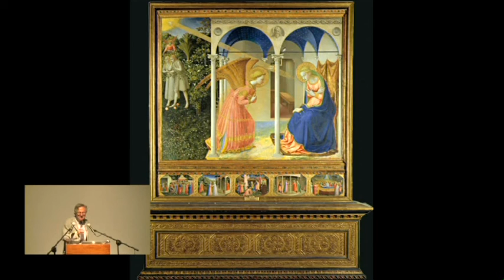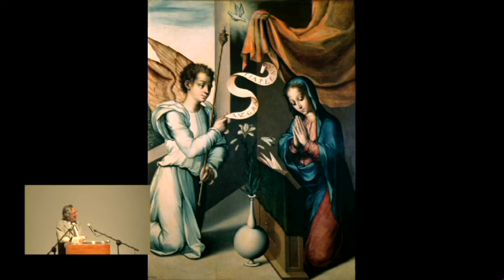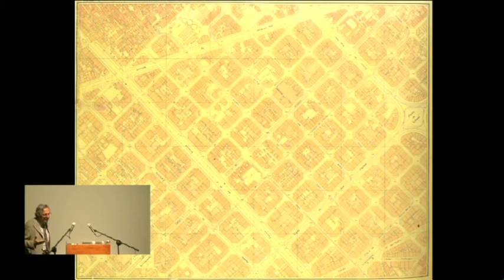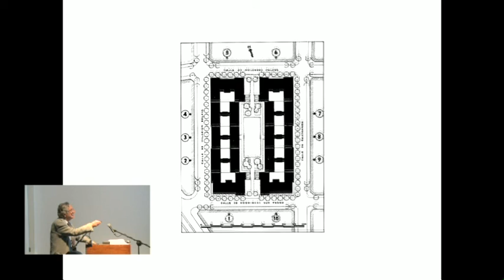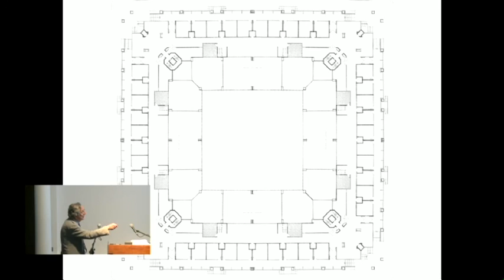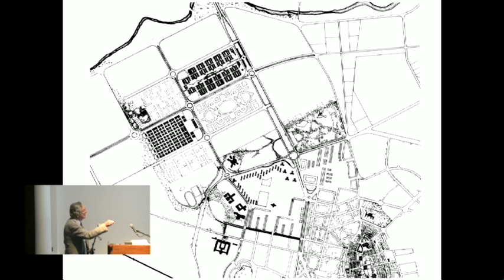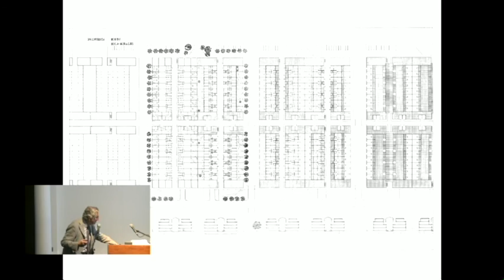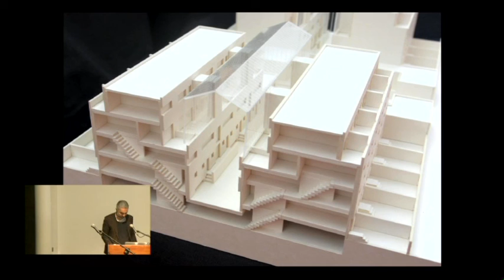Type vs Typology: Rafael Moneo - Keynote Lecture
Rafael Moneo received undergraduate (1961) and doctoral (1965) degrees from the MadridSchool of Architecture, worked (1960‐61) with Danish architect Jørn Utzon, and studied (1963‐65) at the Spanish Academy in Rome before opening (1965) his own practice in Madrid. Moneo, who founded (1968) Arquitectura Bis magazine, is also a noted theorist, critic, and teacher. He has taught in Spain and at such American institutions as Princeton and Harvard, where he was (1985‐90) head of the graduate architecture department and remains a professor. Among his many awards is the 1996 Pritzker Prize.